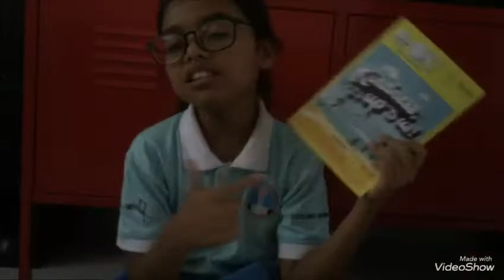Children's day present from izzah's teacher!!!